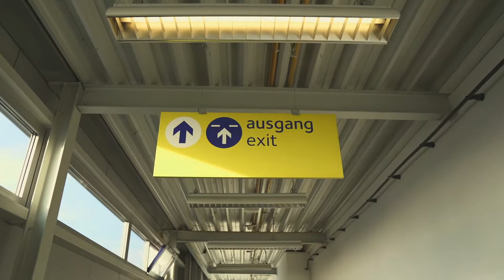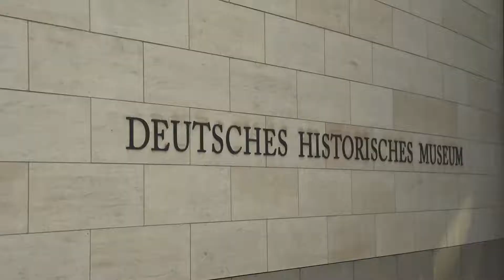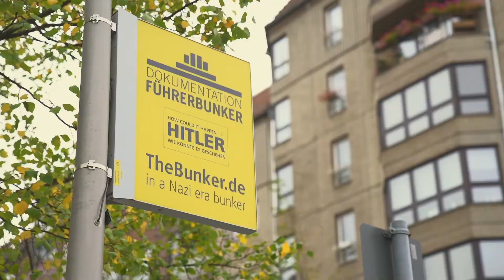Una Birra a Berlino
Una giornata nella splendida città di Berlino!
Viaggio organizzato da L'Ufficio dei Viaggi di Porto Viro (RO)